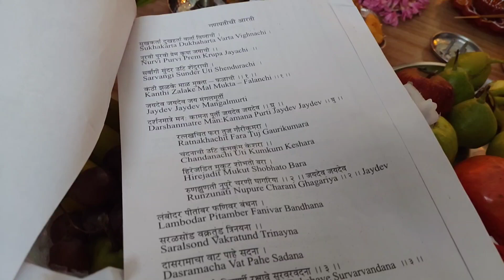happy ganesh chaturthi....offered prayers at a friend's place...some special moments...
ganpati bappa morya @madhusjodilkahe7335

lord Ganesha please bless us 🙏